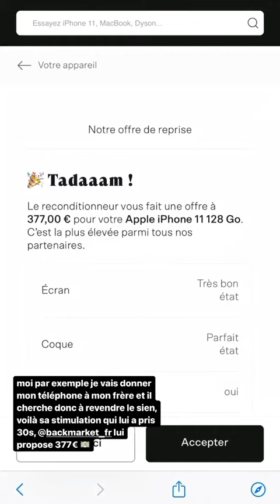ANNA RVR - 27 Décembre 2021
Les amis on se retrouve pour mon vlog du 27 Décembre 2021 sur notre chaine - Pour retrouver tous mes vlogs direction ma playlist